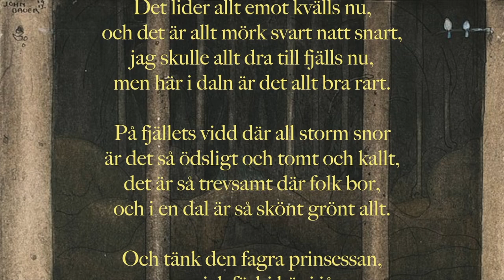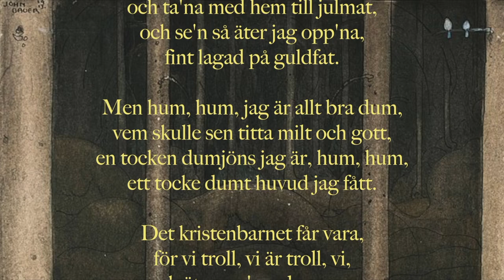Ett gammalt bergtroll - fantasi till minne av Apollo (vår hund), Gustaf Fröding och John Bauer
För några år sedan skrev jag musik till Gustaf Frödings dikt "Ett gammalt bergtroll" ur Stänk och flikar från 1896 och har senare omarbetat den för orkester och piano. När en video kom på tal var steget inte långt till John Bauers fantasifulla bilder.

John Bauer föddes 1882 och var alltså 14 år när "Ett gammalt bergtroll" publicerades. 1904 illustrerade han själv Frödings dikt och producerade därefter mängder av troll-målningar i bland annat de tidiga upplagorna av "Bland tomtar och trolll".

20 november 1918 omkom John Bauer med hustrun Esther (som även hon var en skicklig konstnär) och den blott 3-årige sonen Bengt när fartyget Per Brahe förliste på Vättern .
Det var dock först sedan jag börjat med den här videon som jag uppmärksammade att den tragiska händelsen ägde rum för precis 100 år sedan.

John Bauer har inte efterlämnat några illustrationer till själva handlingen i Frödings dikt, varför jag framför allt försökt anpassa bildvalet till de stämningsmässiga variationerna  i musiken.

Min video får tjäna som en liten påminnelse om att Gustaf Fröding och John Bauer under utövandet av sina konstnärskap sammanstrålade i en värld av mestadels vänliga troll.

Apollo, vår hund som till vår stora sorg lämnade oss 28 oktober i år, var varken musik- eller konstutövare men en känslig individ som bland annat älskade lyssna till vacker musik. De avsiktliga disharmoniska "klavertrampen" i den här videon tillhörde däremot inte hans favoriter, men jag ska spela något vackrare för honom en annan gång.

Södra Råda 17 december 2018

Jan Holmstrand

Attribution:

Pictures
Wikimedia commons, Jönköpings museum (1 bild) och "Art and Artists" (1 bild)

Sounds
Downloaded on December 20th, 2018
S: Birds singing on a Summer Morning in the Woods by Baumstumpf

Downloaded on December 19th, 2018
Downloaded on December 18th, 2018